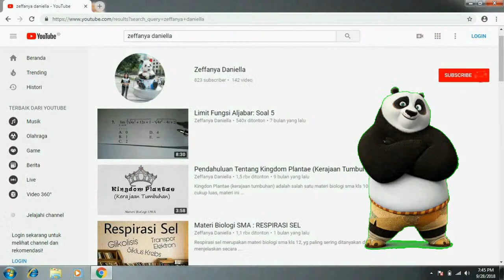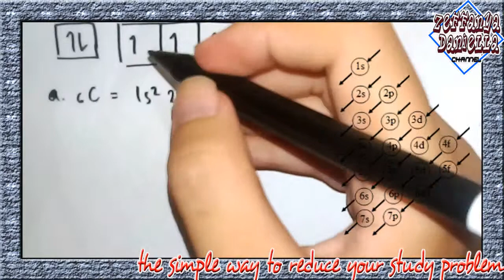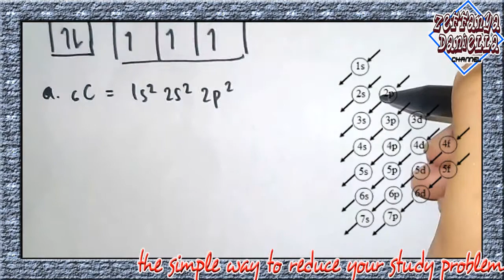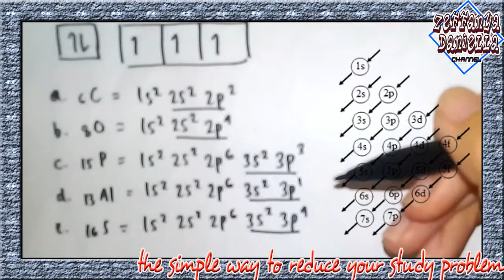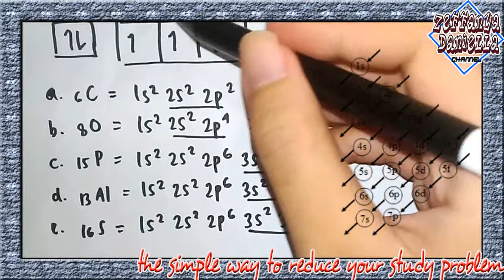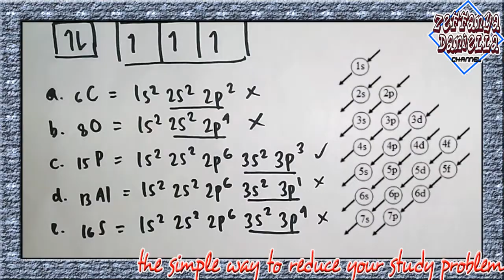Menentukan Unsur Jika Diketahui Diagram Elektron